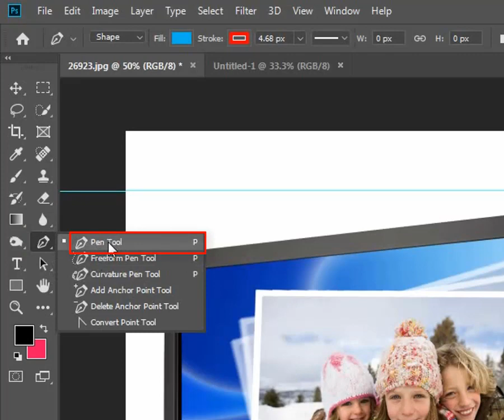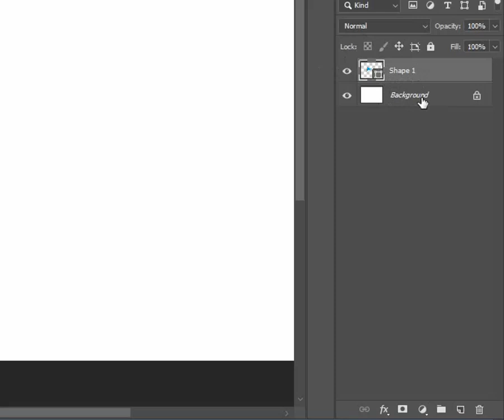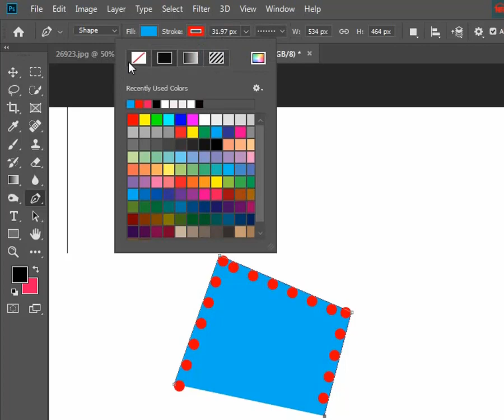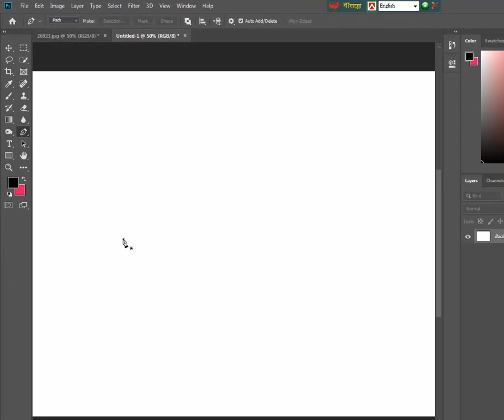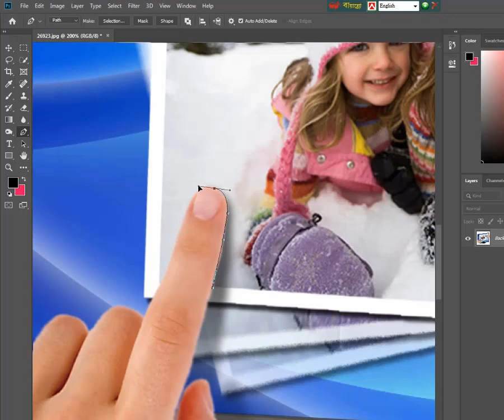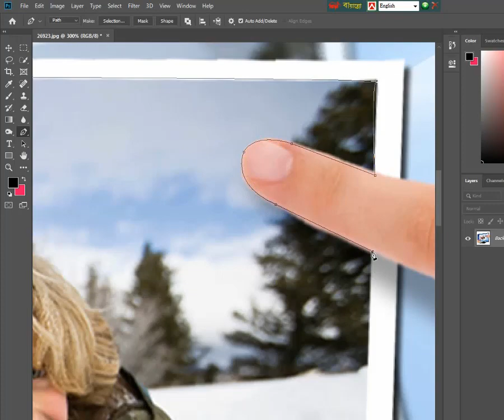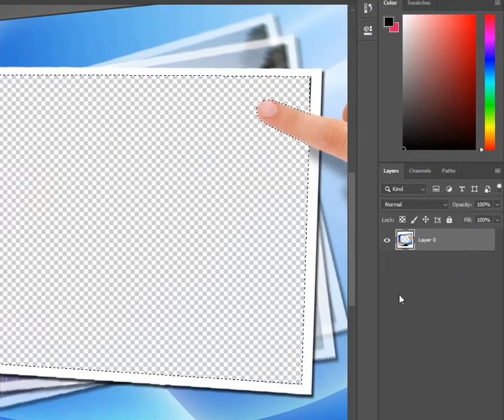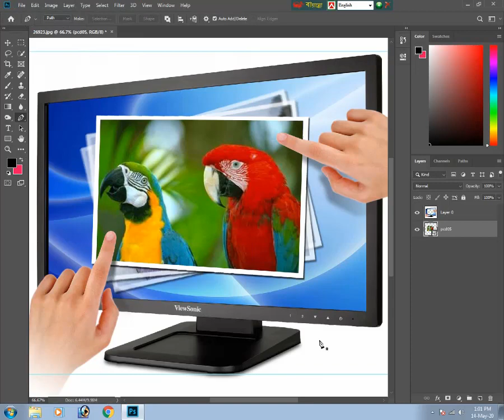নতুনদের জন্য পেন টুলের ব্যবহারের সঠিক কৌশাল শিখুন মাত্র 13 মিনিটে | Pen tool photoshop drawing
পেনটুলের খুটিনাটি বিষয় নিয়ে আলোচনা করা হয়েছে এই ভিডিওতে। নতুন নতুন ভিডিও পেতে আমাদের সাথে থাকুন।